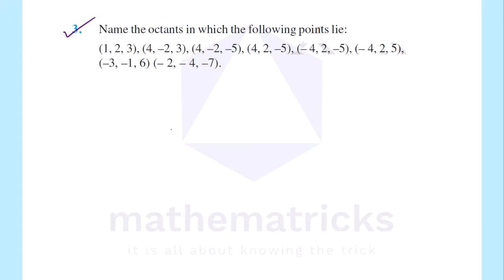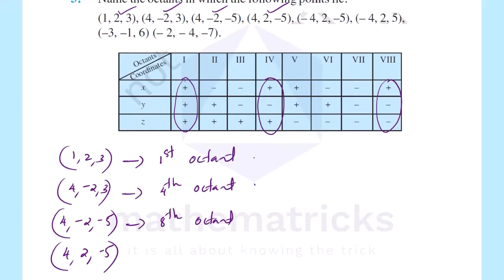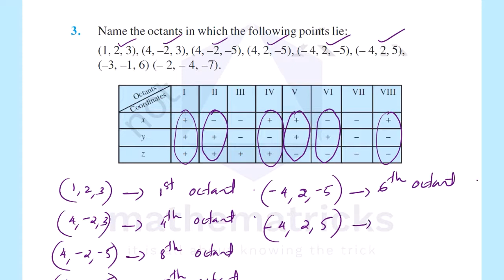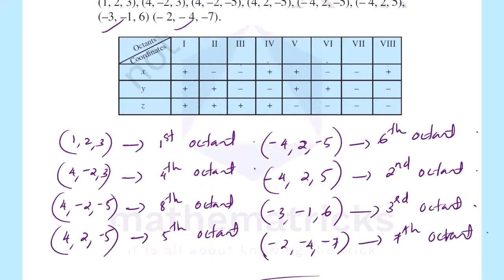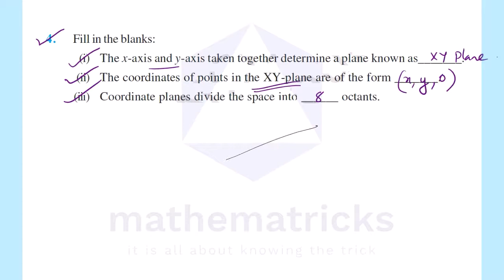Exercise 12.1/Introduction To Three Dimensional Geometry|Class 11/Plus One Mathematics/NCERT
Higher Seconday/Class XI/Class 11/Plus One Mathematics/Maths Chapter 12 Introduction To Three Dimensional Gometry Explained in malayalam
Exercise 12.1
Session 2